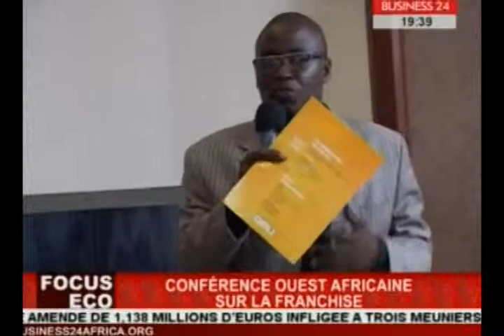Focus Eco / Conference ouest Africaine sur la franchise